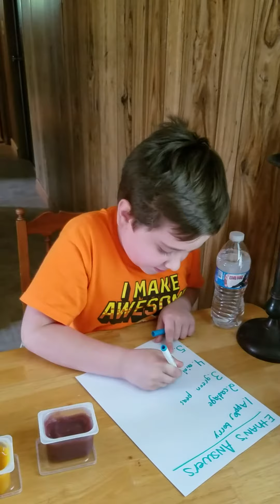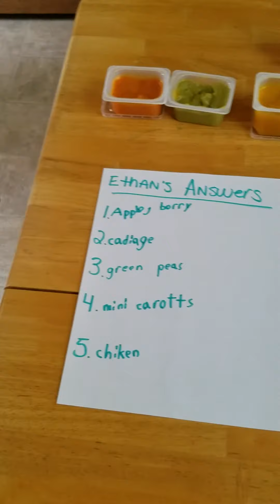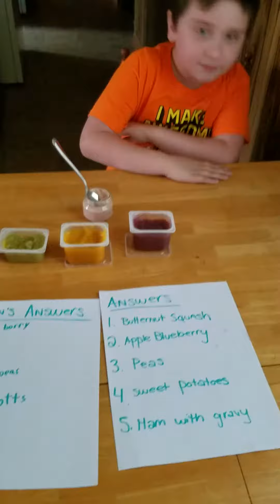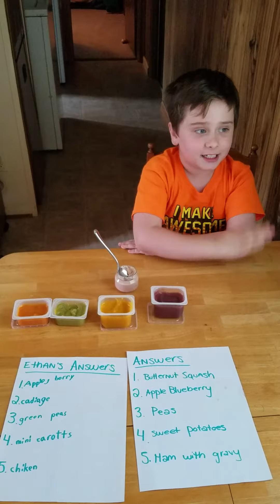Super gross baby food challenge!!!